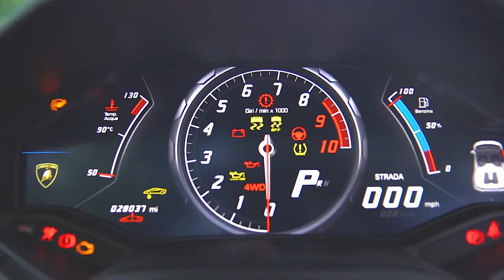Pakistani Wedding Epic Car Hire Fleet Lamborghini Rose Gold Rolls Royce Phantom Gold Mercedes E63